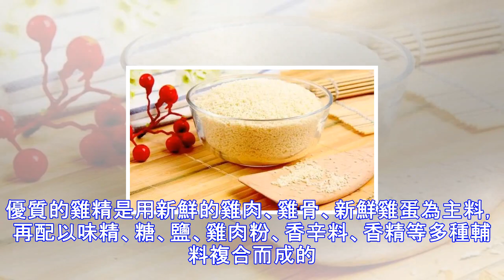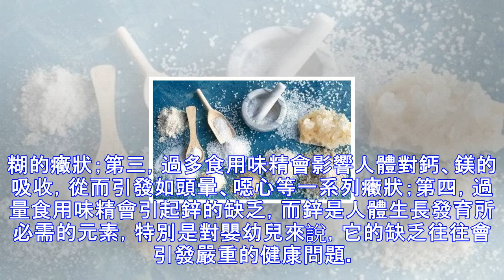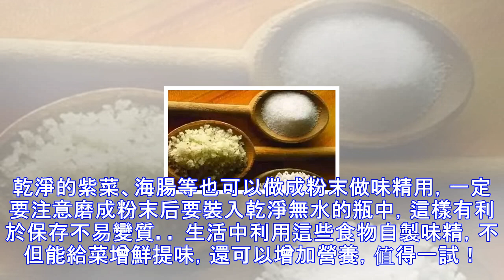味精，雞精，哪個是害人精？終於等到了一個權威答案！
味精憑藉其能夠明顯提鮮食物的特徵，成了每家每戶廚房的必備品。 但是，卻有越來越多的人對味精提出質疑，認為味精中含有對人體有害的「化學物質」，吃多了會變傻。雞精的出現，取味精之精華，又彌補了味精的缺陷，很快便取代了味精。那麼，味精的「罪」到底是不是無中生有呢？雞精與味精的「恩怨」到底是怎麼回事兒呢？ 味精輸給雞精是因為營養沒它高？味精中的主要成分是谷氨酸鈉，它味道鮮美，可用以調味，但卻沒有什麼營養，所以說味精只是一種比較純粹的調味劑。而雞精中儘管也含有比重很高的味精成分，但是其中還含有多種營養物質。優質的雞精是用新鮮的雞肉、雞骨、新鮮雞蛋為主料，再配以味精、糖、鹽、雞肉粉、香辛料、香精等多種輔料...
源: pixpo